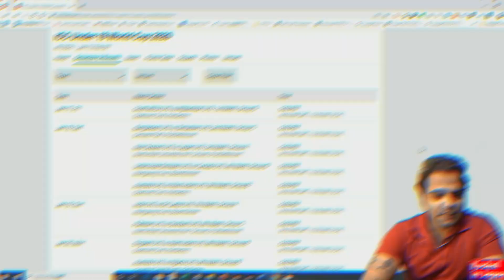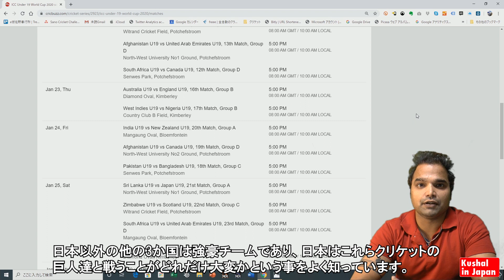cricket Episode #14 - An Overview on the ICC Under-19 World Cup 2020 - Japan Matches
Life in Japan, Cricket in Sano,
ICC Under 19 cricket world cup 2020 in South Africa
First ICC Full member nation tournament for Japan
India, Sri Lanka, New Zealand, Japan. GROUP A
Cricket is growing in the Land of the Rising Sun
Welcome to Sano